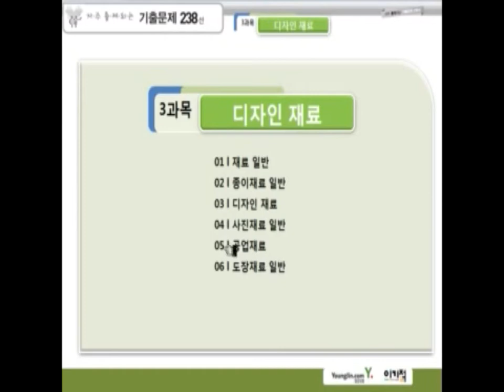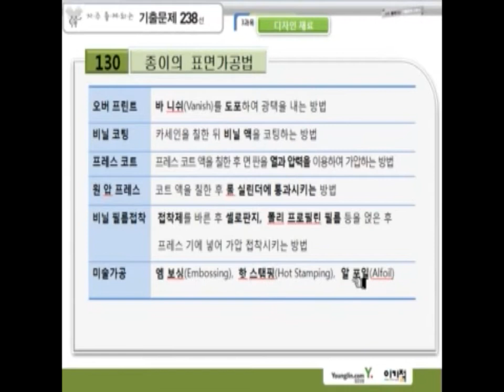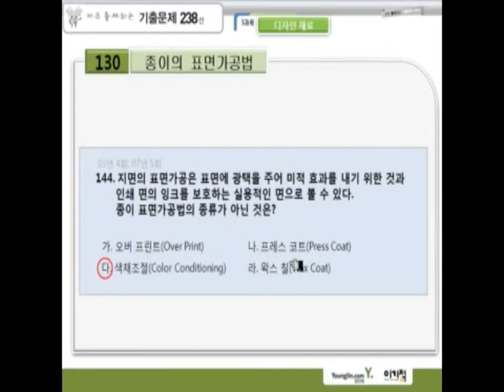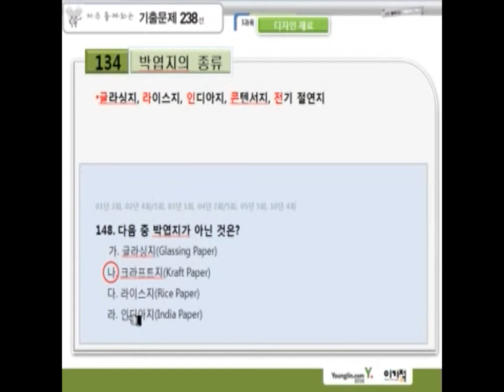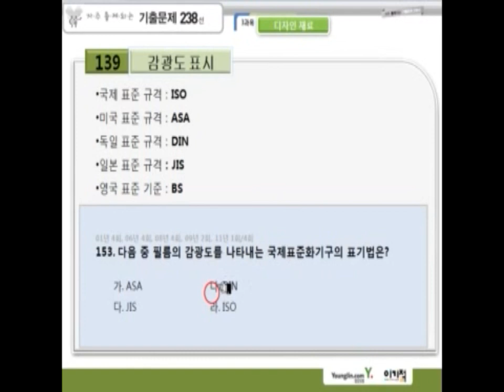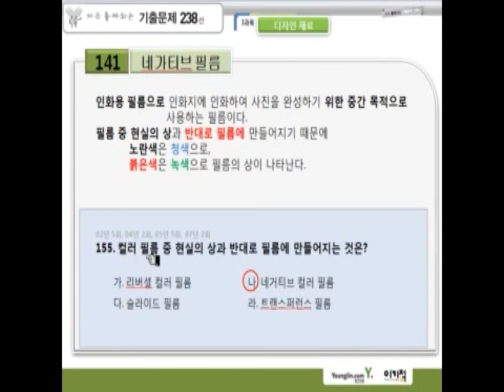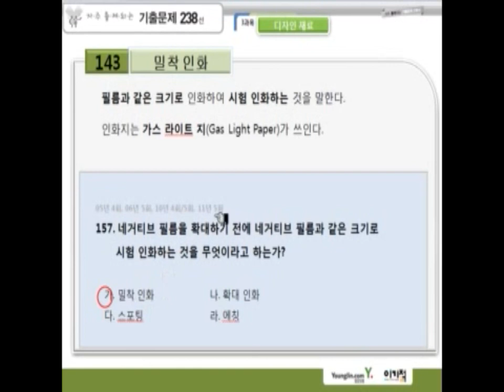자출06 디자인재료134~157